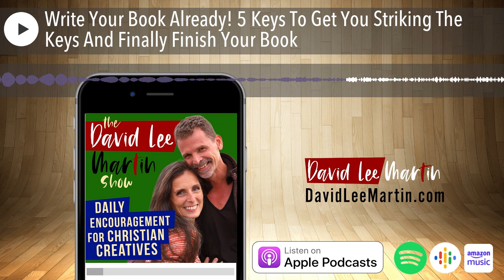Write Your Book Already! 5 Keys To Get You Striking The Keys And Finally Finish Your Book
Get Daily Encouragement For Christian Creatives

Pregnant with a book? These 5 keys will help the contractions and finally birth that amazing baby!

Book Writing Courses mentioned...